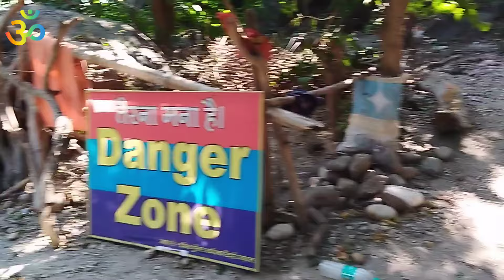बालाजी मंदिर को पेंट ऋषिकेश उत्तराखंड